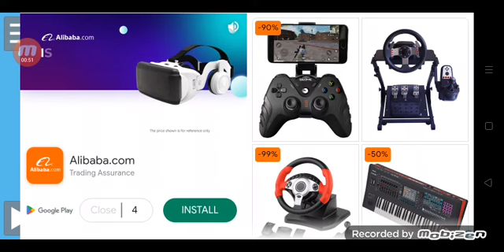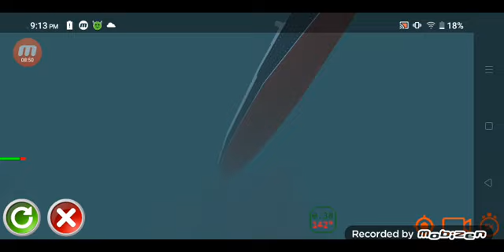ship handling simulator gameplay 4 sinking